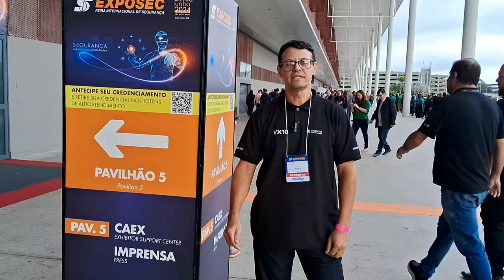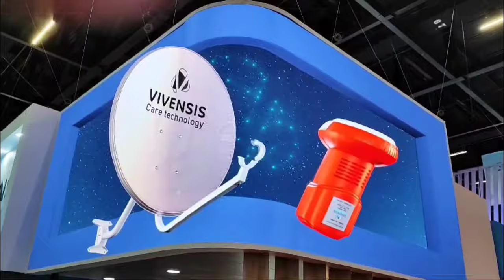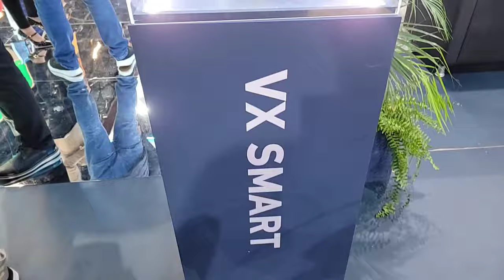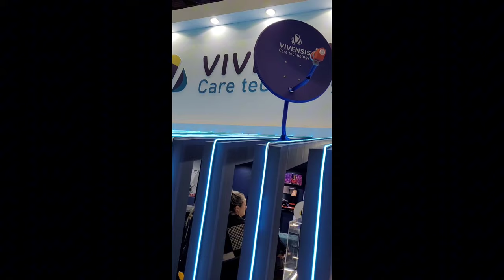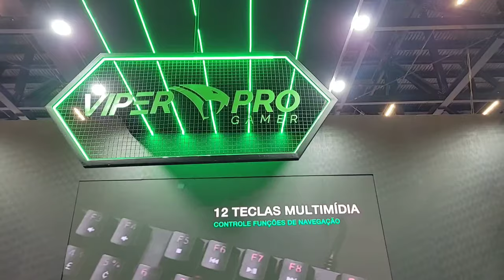Muitas Novidades e Lançamentos Resumao Parte 03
. A Vivensis esteve presente na Exposec em São Paulo de 4 a 6 de junho de 2024 trazendo muitas novidades e Lançamentos para o mercado de tecnologia via satélite ,streaming ,games e som com um stande de 300mts quadrados onde estava presente as marcas Vivensis, ViperPro gamer e oficee além da Vibesound